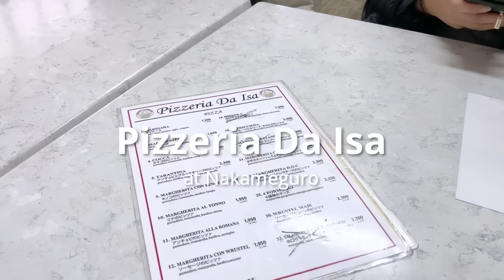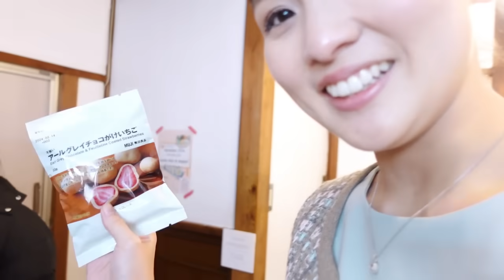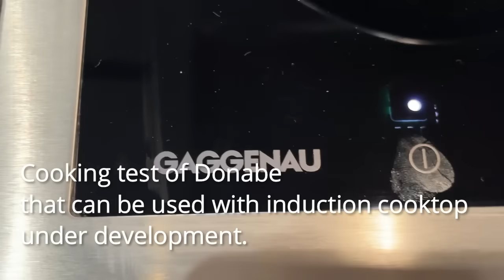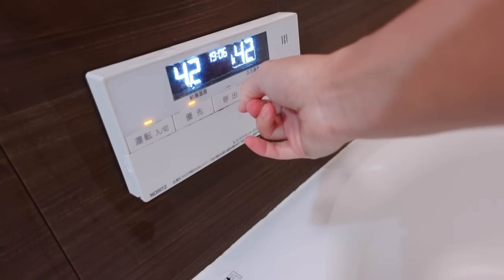Mom's life in Japan | 24hours | Working mom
【Vlog】24hours of Japanese mom and 4 year-old daughter. My name is Moe living in Tokyo. This is my realistic day from the time I wake up in the morning until I go to bed. I used to long to be a working mom. But the business I started expanded, I found myself unable to do the housework that I had been able to do perfectly when I was a housewife. In fact, I felt self-loathing. But I finally came to realize that it is better to keep the family happy and smiling, even if the room is a little messy, than to force myself into a difficult situation.

🎉Induction Cooktop Safe Donabe will be available soon! Read the reviews from Kimonoko around the world on this one too!

It's a Cooking Club (YouTube membership) to support the Kimono Mom channel to keep making interesting & fun videos. We will be hosting cooking classes and a variety of cultural online events, behind the scene of making video!!

Authentic Japanese kitchen tools made by Japanese craftsmen

If you liked this video, check out this "Mom's life in Japan" series! [Watch the previous videos]